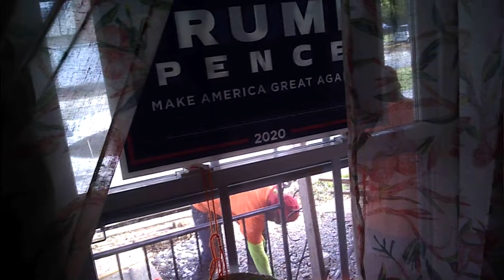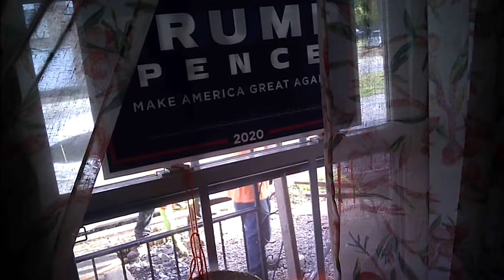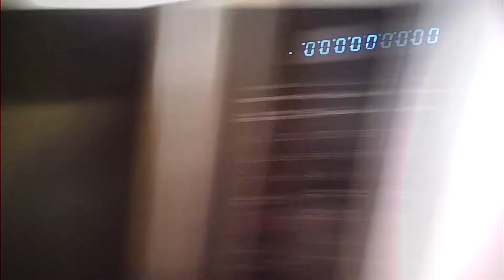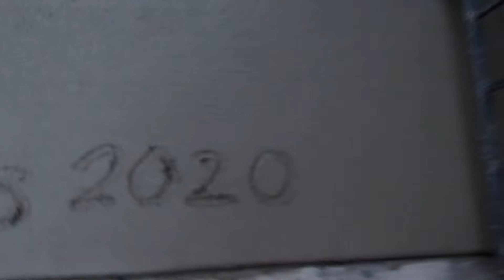My Sidewalk Getting Paved Nov 5th 2020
A year ago my sidewalk got paved after 2 months of not being paved from being dug up by the Roto Rooter people after I had a drainage leak. The guys did a pretty good job here but before they started they actually attempted to dig up my neighbor down the block's sidewalk. I don't think english is their first language.
This was recorded somewhere between 3PM-5:23PM on Nov 5th 2020.